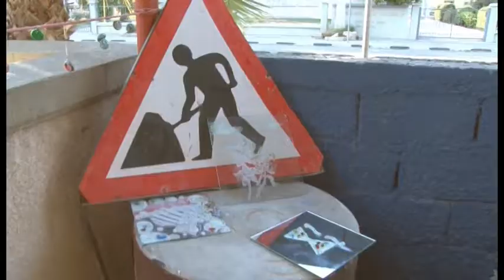Upcycled Art CY: All Day Upcycle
Upcycled Art CY: All Day Upcycle was a Youth Power Small Grants project launched and managed by Salih Koççat aiming to encourage young people to use their discarded materials and trash to make useful objects and art.

Filmed and edited by Phaedon Zacharoudes